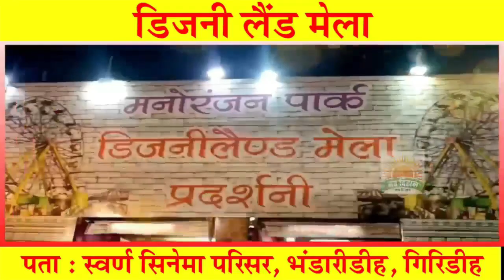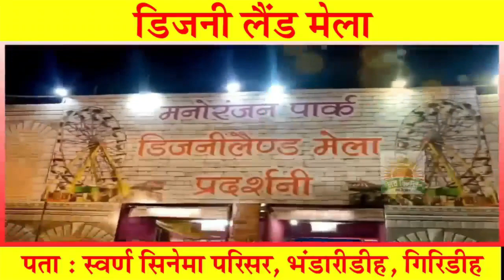बाजार समिति पहुंचे उपायुक्त, ईवीएम वेयरहाउस, स्ट्रॉन्ग रूम व मतगणना स्थल का किया निरीक्षण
navbihan बाजार समिति पहुंचे उपायुक्त, ईवीएम वेयरहाउस, स्ट्रॉन्ग रूम व मतगणना स्थल का किया निरीक्षण